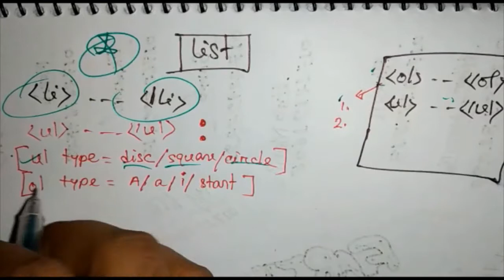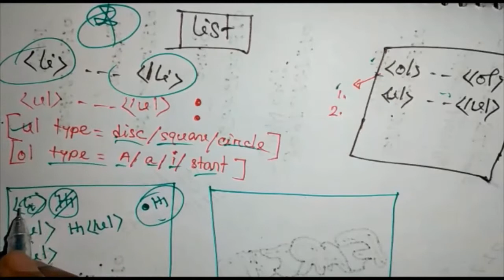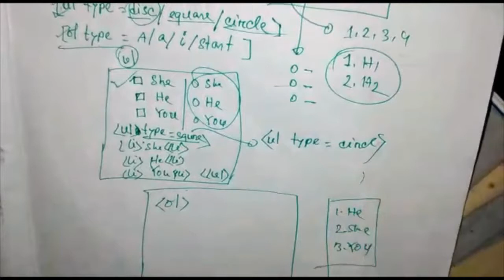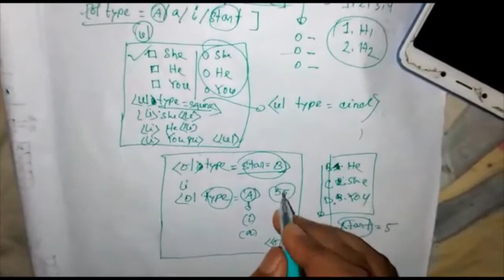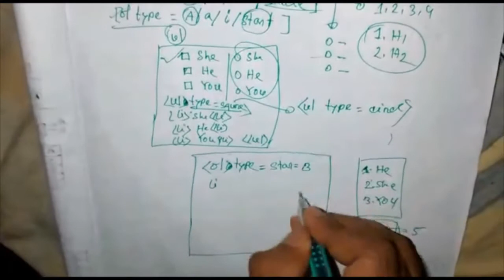HTML | List | Web Design Part 5| Binary Academic Patshala | Sohanur Rahman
Instructor: Sohanur Rahman
SUST | Department of Chemistry |  Binary Academic Patshala